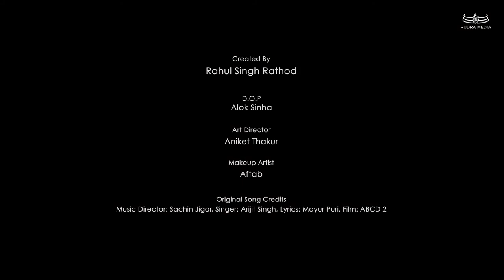Chunar ABCD 2 | Cover | Vivek Verma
Created By- Rahul Singh Rathod

Guitarist- Irshad Ryan
D.O.P. Alok Sinha
Art Director- Aniket Thakur
Makeup Man- Aftab

Original Credits
Film- ABCD 2